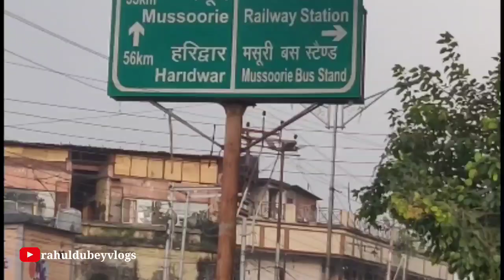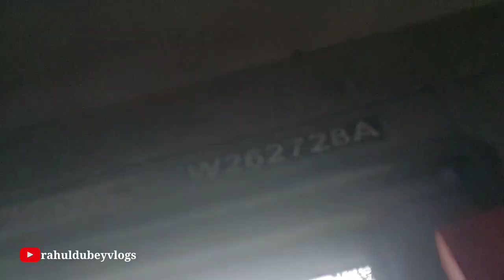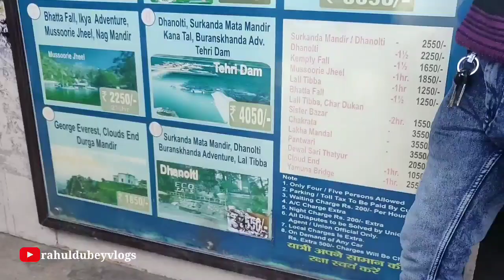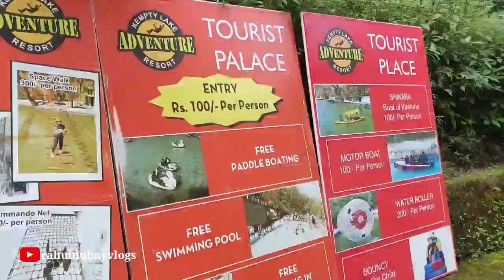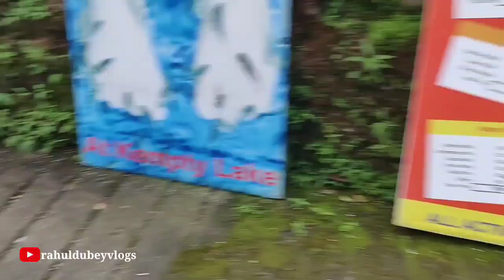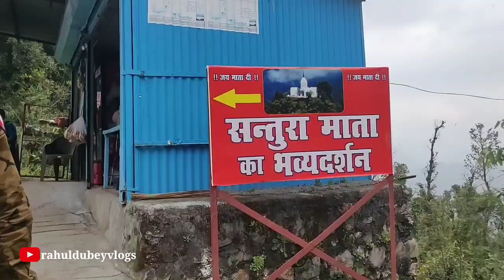मसूरी कैसे जाए सबसे सस्ता तरीका ।। रहना , खाना ,खर्च , संपूर्ण जानकारी ।। Mussoorie Tour Guide